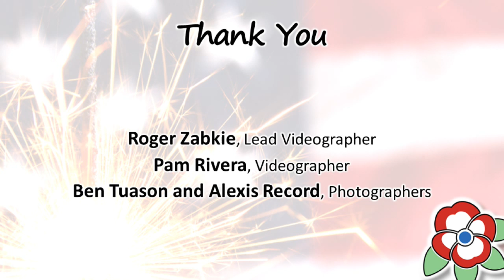California Freethought Day 2019 - Sarah Gillooly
Sarah works every day to build the power of AU’s members and supporters to protect religious freedom for all Americans. As a Quaker and a queer, non-binary, white co-conspirator from the South, Sarah knows that their liberation is bound up with yours.

Before joining AU, Sarah served as the Director of Political Strategy & Advocacy at the ACLU of North Carolina, where they oversaw the organization's political, organizing and legislative agendas in North Carolina. In that role, Sarah lobbied in the North Carolina General Assembly on a broad range of civil rights and liberties issues including LGBTQ equality, reproductive freedom and the First Amendment and built integrated advocacy campaigns in the areas of immigrant rights and criminal justice reform.

Prior to joining the ACLU, Sarah worked at Planned Parenthood for 10 years at the state and national levels. While serving at Planned Parenthood Federation of American (PPFA) in Washington, D.C., Sarah led a nationwide contraceptive equity policy project and worked with affiliates across the country to help them develop advocacy campaigns for a changing world. Sarah started their professional career as a community health worker in Kansas City and later as an organizer for LGBTQ equality.

California Freethought Day takes place in Sacramento, CA every October. This annual festival encourages freedom of speech and thought, civic engagement, enthusiasm for science, social justice, and the separation of church and state. We combine the fun and atmosphere of a fair with the education and activism of a conference. It's a festival of freethought.